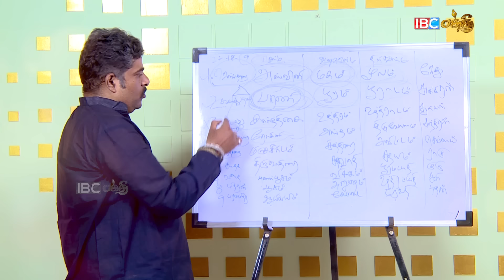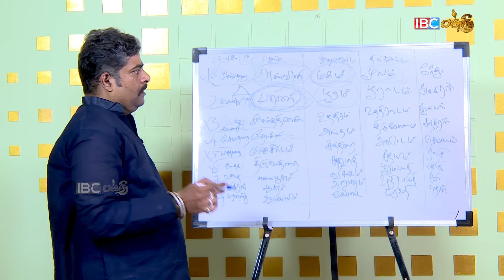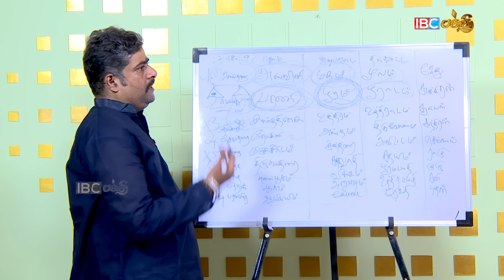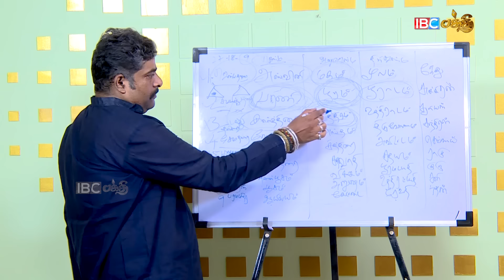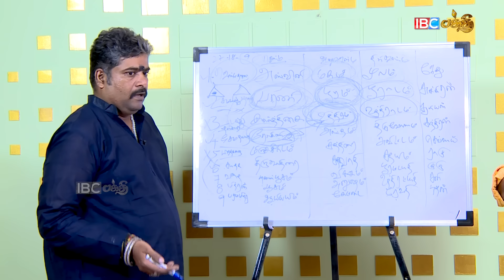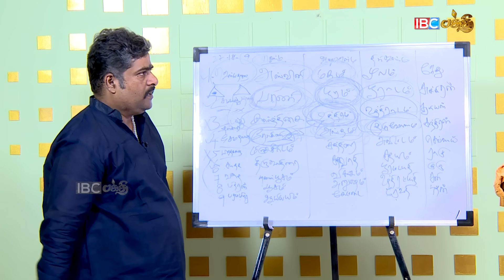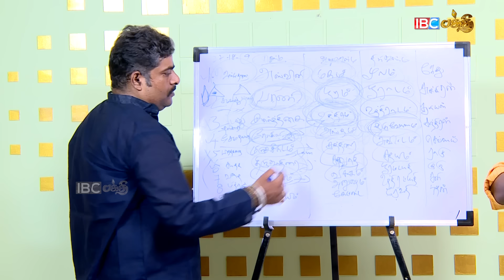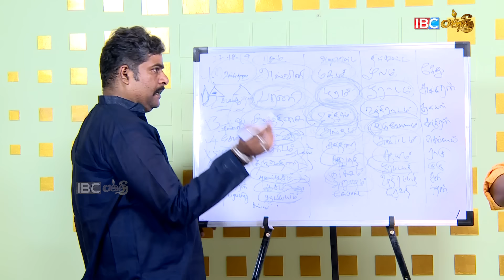யோக நட்சத்திரத்தை இயக்கினால் எல்லாமே வெற்றிதான் ! - Narpavi Nambirajan | 27 Natchathira Tharagai